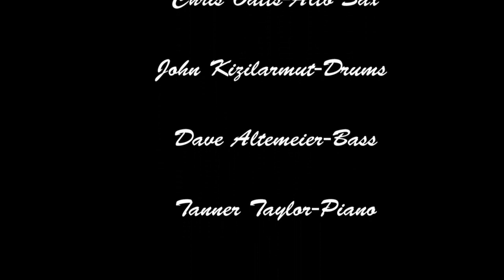Jazz at the Continental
On February 2nd , 4 of the best musicians on the Des Moines jazz music scene got together for a night of tasty jazz. Chris Oatts, a home grown Des Moines boy, was in town for the weekend. He was joined by John Kizilarmut on drums, David Altemeir on bass and Tanner Taylor on piano. Chris is one of three triplets. All the brothers are accomplished musicians and sons of Jim and Lori Oatts. The Oatts family is blessed with great musicians. I am proud to have performed with all these guys in the Tony Valdez Large band. After the gig, John Kizilarmut called me so excited about this gig and the proof that there is quality jazz music in our city. He asked me to share this sampler with everybody.